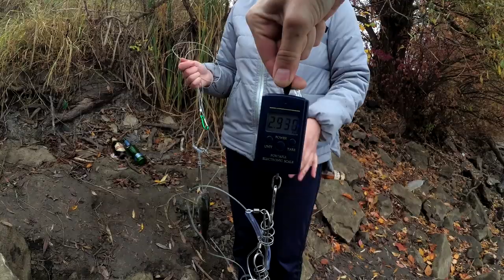🇺🇦ЩУЧИЙ КОТЕЛ ВИДЕЛИ ? рыбалка на щуку туманным утром попали на жор щуки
Выехали половить щуку на водоём на котором я рыбачил все детство, такой активности щуки не ожидали увидеть, вода прям кипела от рыбы, вот так понимаю жор щуки в октябре